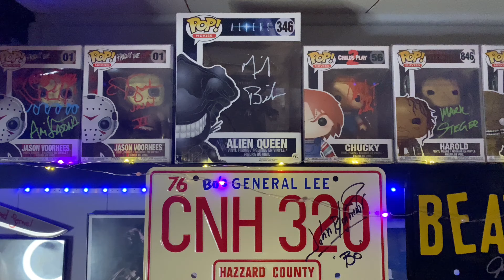Mail Call Signed Funko and Scream Fun!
GHOSTFACE POPCORN BOWL